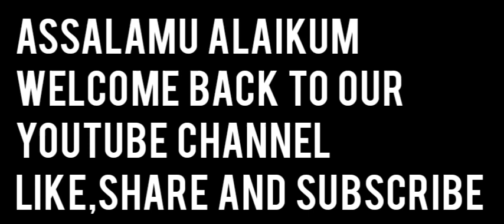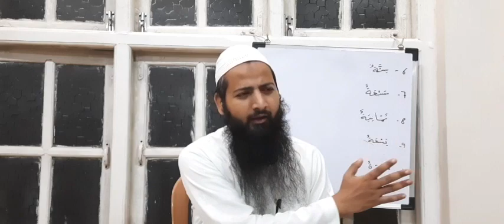9th Lecture Of Arabic language (Durusul-Luga). Shaikh Abu Hassan Madani.